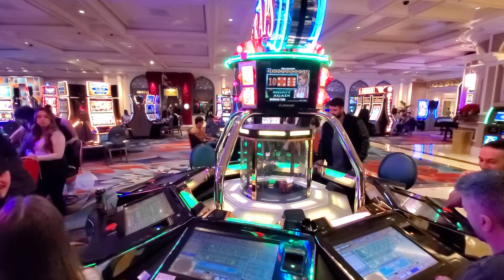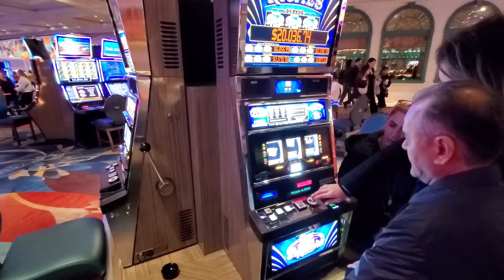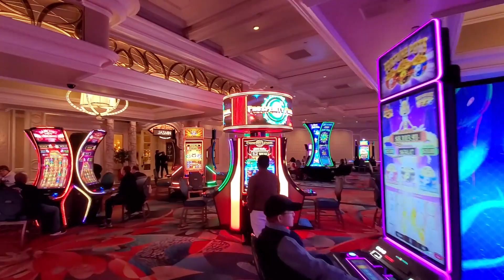Hotel Bellagio walking tour 4K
We have prepared a part of the heart of America for you. The city of Las Vegas. Undoubtedly, it is one of the most famous and beautiful cities in the world, which is visited by many tourists every year. Bellagio Hotel is one of the most important and the most famous hotels in the whole world, which is extremely busy and famous and is somehow considered a symbol of the city of Las Vegas.
I hope you enjoyed this video. Good luck